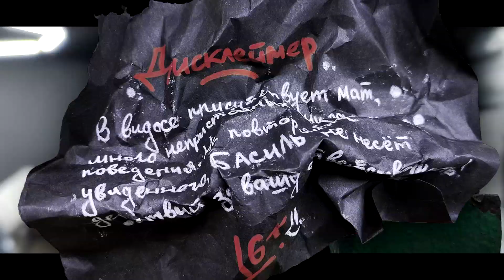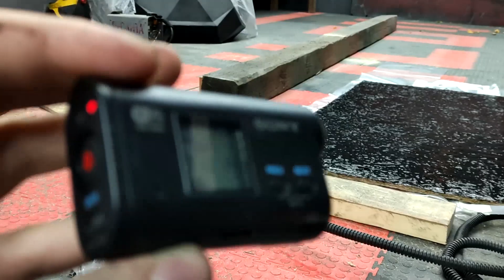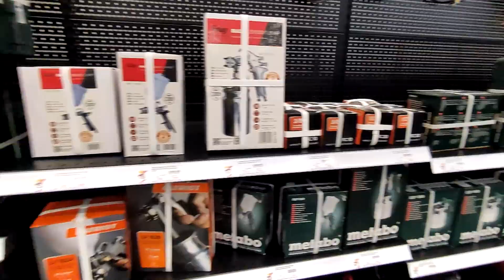ТЁМНАЯ СТОРОНА ГАРАЖА @SergeyStilov / Красим металл и стены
Первая часть наших ремонтно-строительных работ в боксе Сереги,  в которой у железяк и бетона не останется и шанса против моих волосатых рук...

Хочу поблагодарить моего учителя и магистра Елену за предоставленную возможность, и Ромыча , собравшего всех нас под одной крышей :)

Главы:
00:46  1 ДЕНЬ : Арка, перилла
01:28  2 ДЕНЬ : Второй этаж, навес
08:10  3 ДЕНЬ : Полы, навес 2
12:15  4 ДЕНЬ : Ворота, упаковка
14:32  5 ДЕНЬ : Батареи
16:41  6 ДЕНЬ : Компрессор, подготовка
20:19  7 ДЕНЬ : Погнали стены
23:57  8 ДЕНЬ : Ворота, добиваем стены